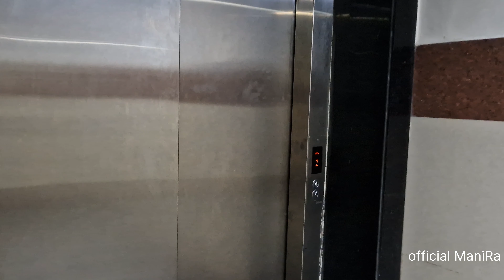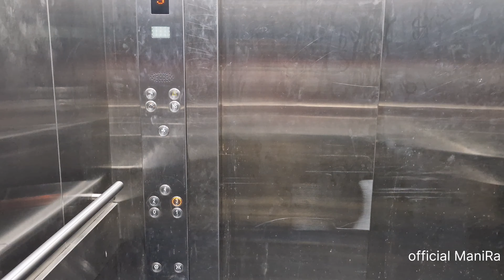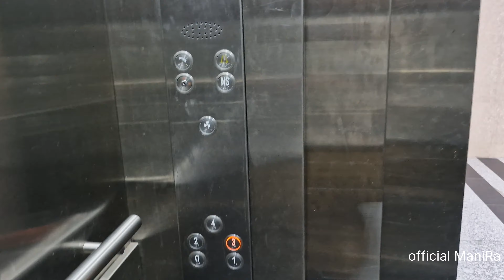Dialysis Schedule 17 December 2023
Dialysis Schedule 17 December 2023evening view#enjoy#scootydrive#masti
@official ManiRa
ManiRa vlogs
life style of ManiRa
Vlog video
Vlogging music
Vlogging setup
Riding vlogs
Riding status
Scooty riding
Scooty riding tips for beginners
Scooty riding girls
Unboxing of ac
Unboxing of fridge
Unboxing of washing machine
Unboxing of mobile
Unboxing of tripod
Unboxing of earphone
Unboxing of gifts
Birthday gifts
Birthday celebration
Birthday celebration of husband ideas
Room decoration
Birthday ideas
Travel vlogs
Traveling life
Together forever
Love life
Office life
Balancing of life between office and family
Job love family struggle
Aim dreams
Fun Masti enjoy
Video editing
Cenematic shot
Trips travel music
Blue world park
Udaipur trip
Travel vlog
Train Travel Vlog
Train Travel
Village vlogger
Village cute couple
Village food
Puri sabji
Village food
Couple vlogger
Couple video
New vlog video
Vlog video
Vlog Indian Couple
Daily Vlog video Daily vlogger
Daily vlogs India
Daily vlogs
Daily vlog channel Life of a daily vlogger
Hindi vlogs
Hindi vlogs
Indian village
Village cooking